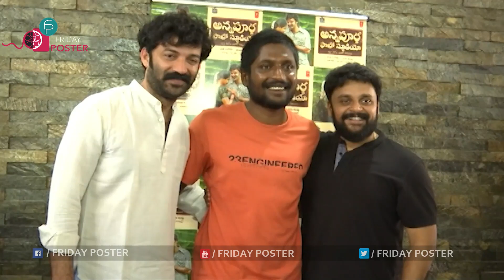Suhas Launched The Song OF Annapurna Photo Studio | Chaitanya Rao | Lavanya | Friday Poster